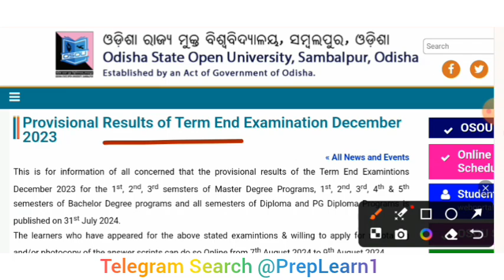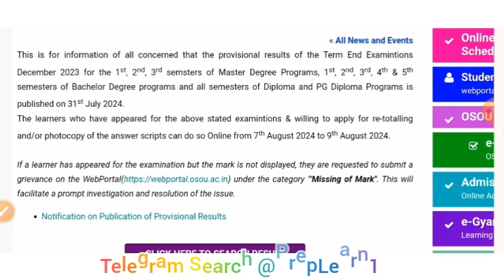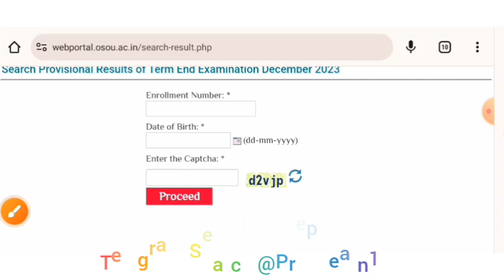✴️ଆସିଗଲା RESULTS 💠Provisional Results of Term End Examination December 2023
OSOU | ODISHA STATE OPEN UNIVERSITY SAMBALPUR

Term End Examination June 2024 | Full Details Information

💢 e-Gyanagar
OER Repository, e-Resources